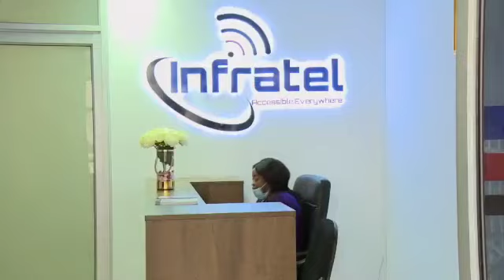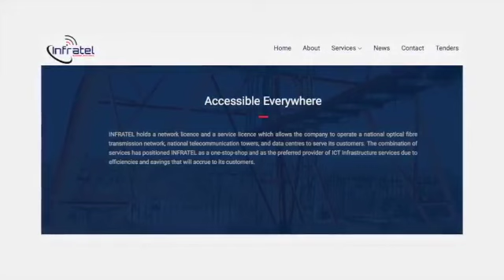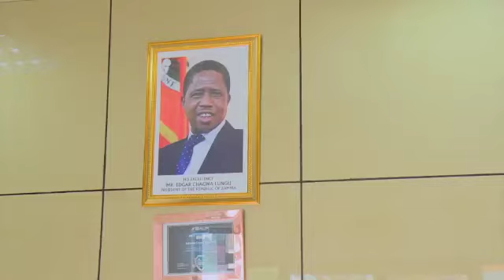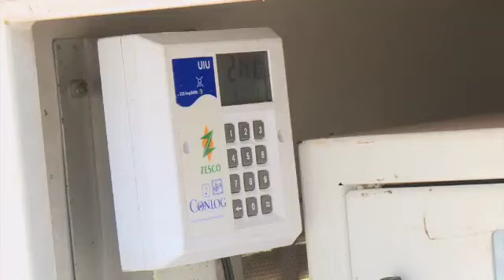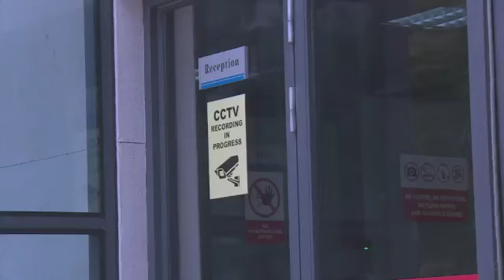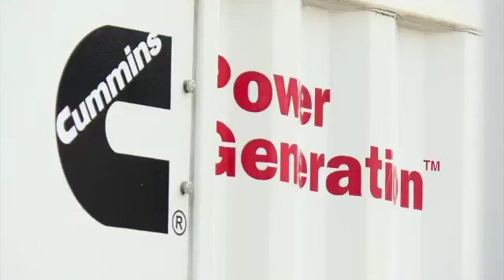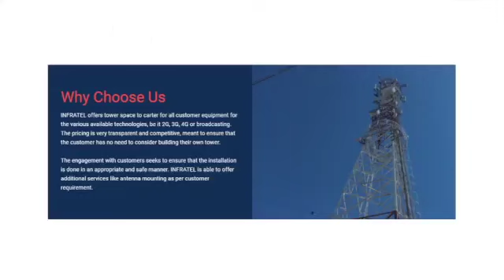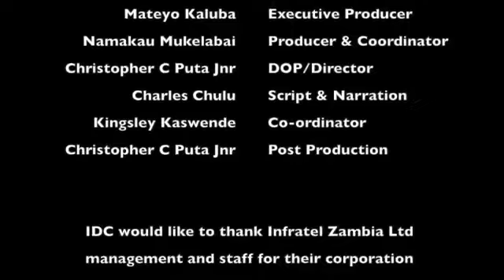IDC Insights - INFRATEL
IDC Insights - A TV production that profiles the IDC's investments and subsidiaries in the Group.
This episode features INFRATEL - Zambia's largest ICT Infrastructure Company. Another IDC greenfield project.